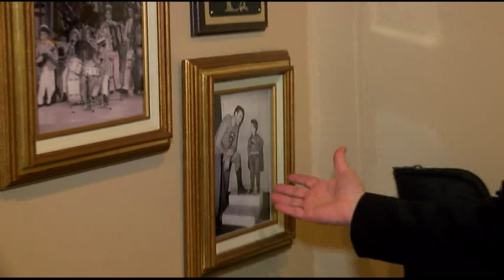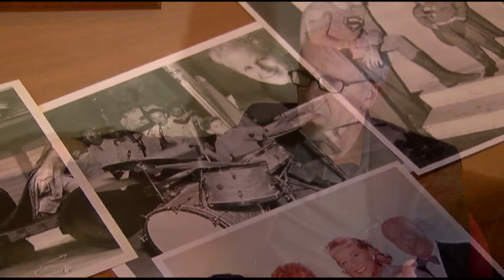Little Ricky Special Report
2016 Mississippi Associated Press Broadcasters 1st Place Division I-Best Feature Story

The man who once played Little Ricky on I Love Lucy is all grown up and living in Mississippi.